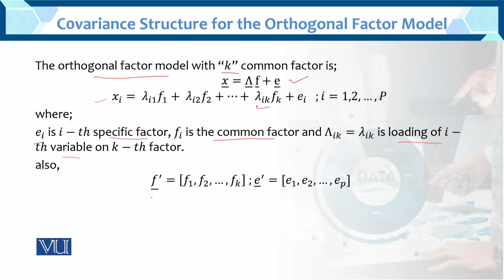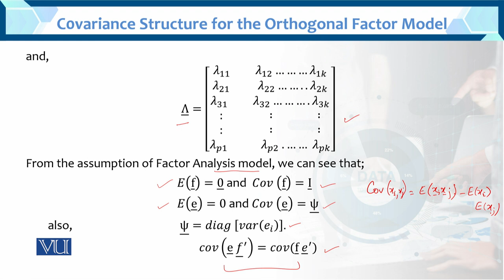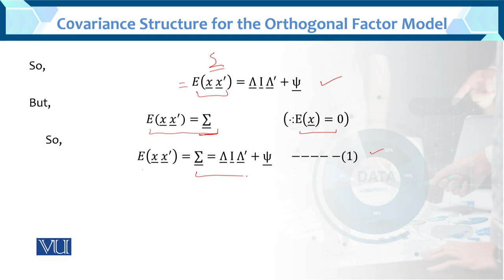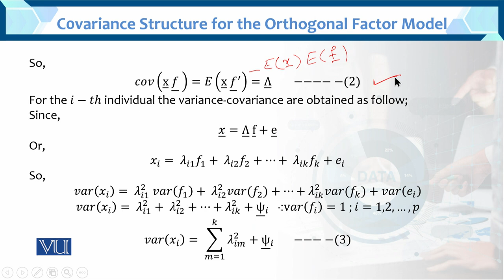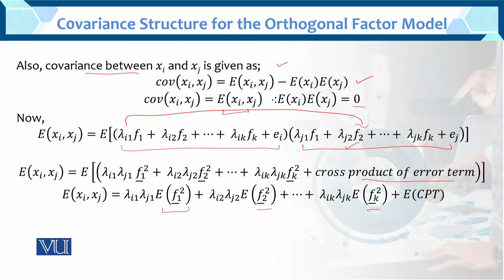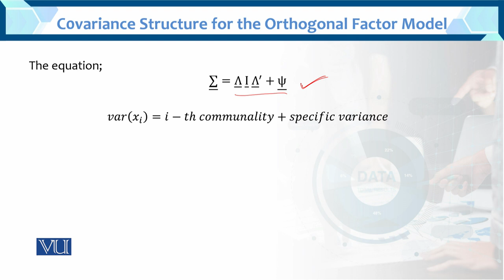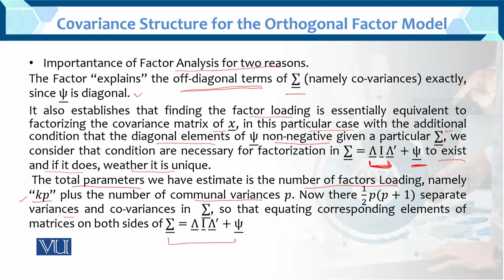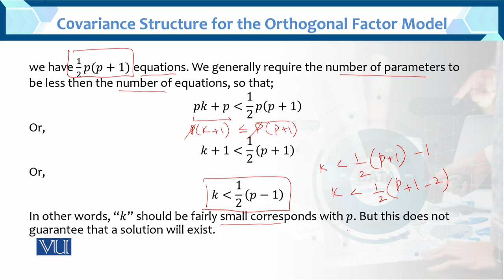Covariance Structure for the Orthogonal Factor Model | Multivariate Analysis | STA633_Topic095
Topic095: Covariance Structure for the Orthogonal Factor Model
BY Dr. Hina Khan